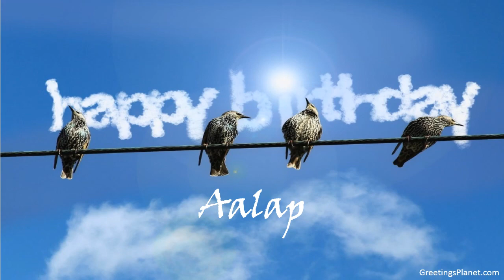Happy Birthday to Aalap